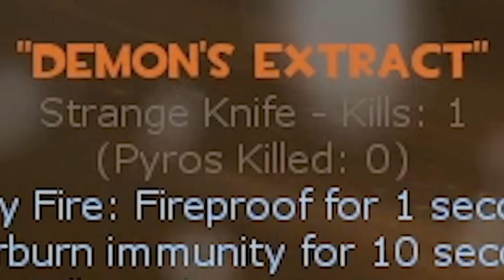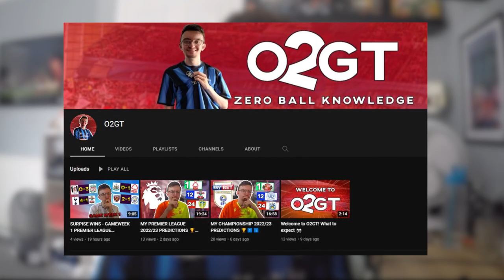[TF2] *TRYING* TO GO GODLIKE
Possibly my hardest challenge yet. Trying to get 20 kills in one life was a surprisingly hard task for me to achieve. Turns out I'm not as skilled of a tf2 player as I thought I was. Enjoy :D
🎵Outro Song🎵
🎶Call Me Sachi · Andreyun